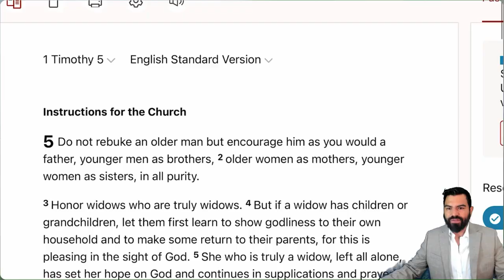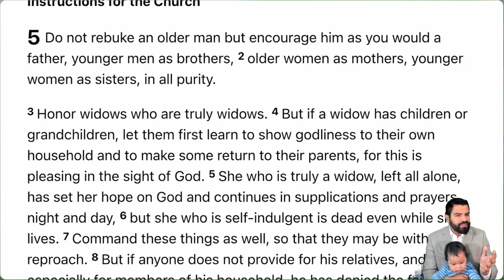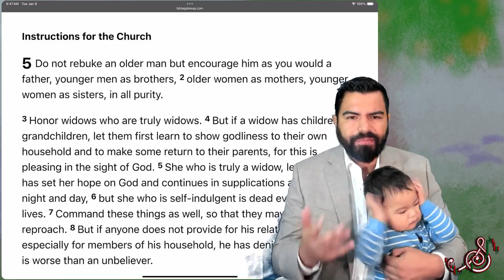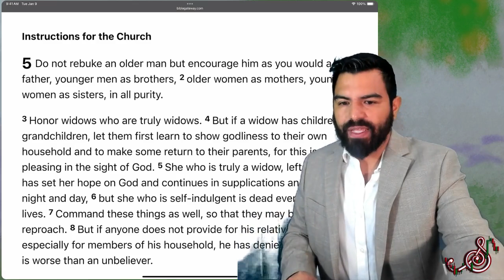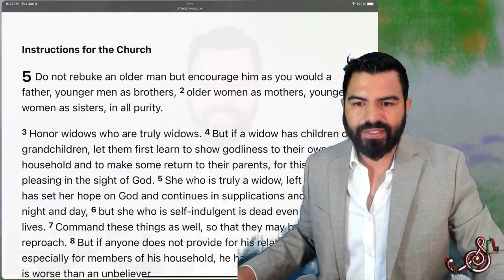Wordroom Bible Reading: First Timothy 5 ‘The Godly Filter’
Wordroom Bible Reading : First Timothy 5
15:32 Closing Prayer

Join us for private weekly Zoom meetings, Crypto price Market Coverage. Price Maps updates. Tutorials, Fellowship, the Bonus “After class”,  Dream interpretations, Intel Discussions, Prayer, Daily bible readings, and most of all, Friends and Family. Receive weekly notifications and invites and request special price maps Starting at $1 a month!

J Song Community Schedule (NEW TIMES) : June+ 2023

Mondays: DIVE Membership Tier Only ($18 monthly partner) 2hr Zoom meeting Tutorials, Crypto Recaps, Intel Shares + after class
- 1PM UTC Universal Time (9AM EST)  (9PM Philippines) (12AM Tuesday), 12AM Monday Melbourne, Australia) (6AM L.A, California)

Wednesdays : DIVE Membership Tier Only ($18 monthly partner) 2hr Zoom meeting Tutorials, Crypto Recaps, Intel Shares + after class
- 10AM UTC Universal Time Coordinated,(6AM EST,) (6PM Philippines)(9PM Melbourne, Australia) 3:00AM L.A, California)

- 1PM UTC Universal Time Coordinated, (9AM EST) (9PM Philippines)(12AM Sunday in Melbourne, Australia)(6AM L.A, California)

Sundays: WordRoom Service. Approximately 2hr + After Service, prayer , testimonies, fellowship, dreams (Free)
- Sundays 9PM UTC Universal Time Coordinated, (5pm EST,  (5AM Monday in Philippines) (8AM Monday inMelbourne, Australia) (2pm, L.A, California)

New Small Groups meet through the week hosted by our team for Dive tier: Dreams and Scripture,Prayer Teams,Crypto and Intel

XRP address:
rKJbGtLqdtvT8ED2UQnA5A54iLCFSG9tTe

USDT address: 1KJbGtLqdtvTnFDaCQ5wiwiNrLfpSG9tTe

SHIBA INU address: BEP20 network: 0x53645c40b8150EdB37D4456D992CEe6aa9841c71

This never financial, investment, or trading advice of any kind. This is not to be taken seriously. This is for comedic, entertainment and educational purposes only. I eat red crayons for breakfast. 19 years Technical analysis experience reading charts.